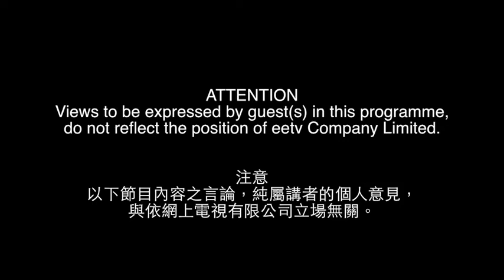eetv 港人講事 之 警員語言同警例都學唔熟，返學堂再學過啦？ 12-12-2014